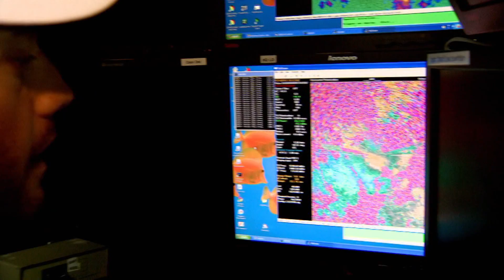Doppler on Wheels (MU CAFNR)